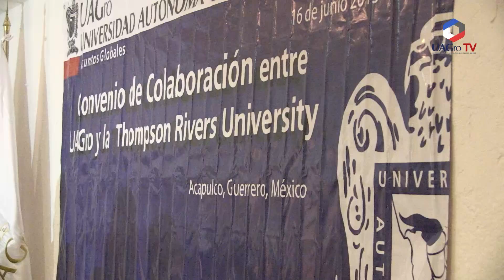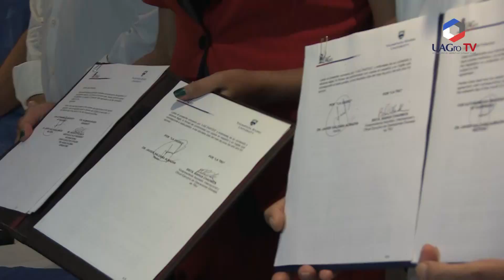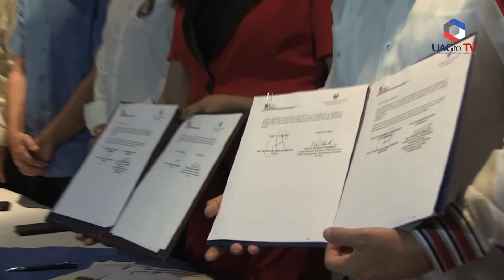FIRMA DE CONVENIO UAGRO THOMSOM RIVERS UNIVERSITY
La Universidad Autónoma de Guerrero firmó un convenio con la Thompson Rivers University de Canadá, con el compromiso de beneficiar a los universitarios dándoles la oportunidad de estudiar en el extranjero